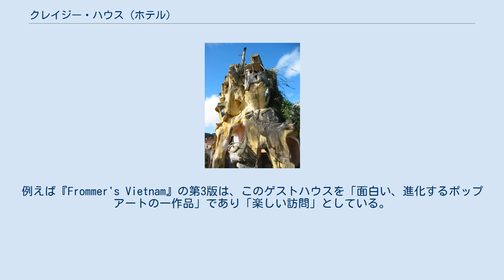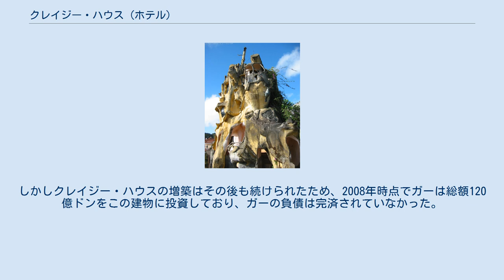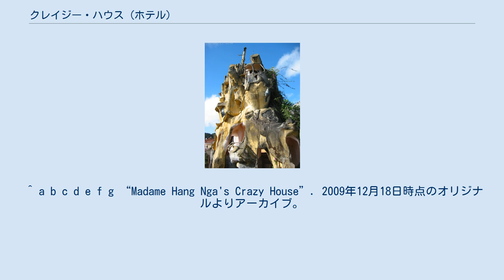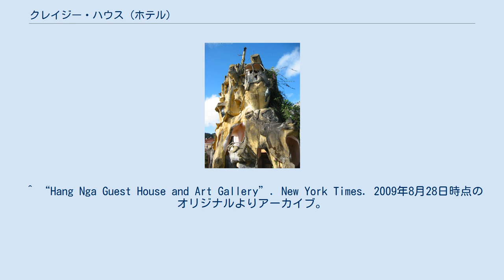クレイジー・ハウス (ホテル)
クレイジー・ハウス (ベトナム語：Ngôi nhà quái dị、別名ハン・ガー・ゲストハウス（ベトナム語：Biệt thự Hằng Nga））は、ベトナムのダラットに所在する、型破りな設計のゲストハウスである。
敷地面積は約1,600平方メートル。
 1990年の開業以来、この建物はそのユニークな建築のために注目を集めてきた。
当初は地元からの反発もあったが、現在ではダラットにおける観光名所のひとつに数えられている。
 クレイジー・ハウスは、モスクワ大学で建築学の博士号を取得したベトナムの建築家ダン・ヴェト・ガーにより設計された。
この建物は、複雑かつ有機的で、非直線的な形状を有している点に大きな特徴がある。
建物全体のデザインは大木に類似しており、動物、キノコ、クモの巣、洞窟といった自然界のものの彫刻と組み合わされている。
訪問者やマスメディアからは、この建物は「おとぎ話の家」と呼ばれてきた。
またこの建物は表現主義建築であるといわれている。
 ガーはこの建物の設計について、カタルーニャ人建築家アントニ・ガウディから、またダラットの街を取り巻く自然環境からインスピレーションを得たと説明している。
またこの建物を訪れた者は、サルバドール・ダリやウォルト・ディズニーなどのアーティストの作品とこの建物の様々な類似点を比較してきた。
 ゲストハウスの外装はねじれた有機的形態により装飾されている。
 ガーは、詳細な設計図といった標準的な手法は用いず、絵を描き、専門家ではない地元の職人を雇って、そのような絵を建物へと転換させている。
 建物全体を通じて直角になっている場所はほとんどなく、自然の形状を反映した複雑な有機的構造となっている。
建物の外装は5階建てと同等の高さのバンヤンの木に似ており、不均等な形をした窓の開口部と、壁に沿って「成長し」、屋根を超えて空へと延びる枝のような構造物が設けられている。
 洞窟の形をした階段。
 ゲストハウスにはテーマを有する客室が10室あり、それぞれひとつの動物がそのテーマとなっている。
例えば、トラの部屋、タカの部屋、アリの部屋、カンガルーの部屋といったものであり、そのテーマにマッチする装飾が施されている。
例えばトラの部屋の壁には、赤く光る眼をしたトラの装飾がなされており、カンガルーの部屋にはカンガルーの彫刻が設置されその腹部が暖炉となっており、タカの部屋の暖炉は巨大なタカの卵の形となっている。
これらの部屋の多くはさらなる象徴性を有しており、動物のテーマは特定の国と結び付けられている。
例えば、ガーはトラの部屋を「中国人の強さ」を示し、タカの部屋はアメリカ人のように「大きく強い」 ものであり、アリの部屋は「勤勉であり、また赤アリのように反撃することもある」ベトナム人を示すものだとしている。
 部屋の中の家具は、部屋の非直線的で有機的な形状に合うよう手作りされており、時に部屋に造り付けとなっている。
建物全体に施された石の装飾は、クマ、キリン、カエル、クモ、アリといった動物や、キノコ、クモの巣といった自然界のものをかたどっている。
建物内部の階段や廊下は、地下の穴や洞窟に似せて設計されている。
 また、建物内部には薄手の綿布を使った目立つ装飾も施されており、空間にキッチュまたはキャンプな雰囲気を与えている。
 ガーは1983年にダラットに移住し、ダラット周辺の数々の建物を設計してきた。
しかし、これらの建物の設計に際し、ガーは、自らの考えていたデザインを貫徹することができなかった。
そこで、ガーは、自らのイメージ通りの建物を建築するため、個人のプロジェクトとしてこの建物を建築することとした。
この建物を建築した背景には、人間は自然を利用しつくしたり破壊したりするのではなく自然に回帰すべきというガーの思いがあった。
 建物の建築は1990年2月に開始し、その年のうちにいったん完成した。
ガーは、この建物の建築のため、当時合計3千万ドン余りの負債を負っていた。
その経済的負担の緩和を目的として、ガーはこの建物を拡張してゲストハウスとし、1990年後半には有料で訪問者に建物を公開することとした。
 ゲストハウスの独特な建築に対する反応はさまざまであった。
 クレイジー・ハウスは、1990年の開業当初から非常な注目と論争の的となり、批判および嘲笑から、公然とした称賛に至るまで、さまざまな反応があった。
この建物には初期の訪問者らにより「クレイジー・ハウス」というあだ名がつけられ、ガーはすぐ...